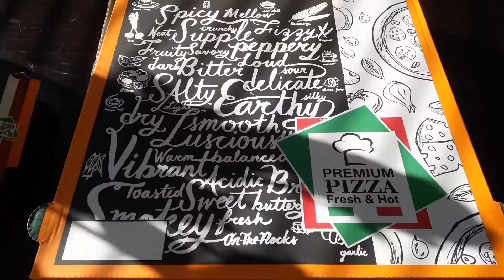Pizzapäivä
Robin Hood Special
9,20 €
Kebabliha, sipuli, tuoretomaatti, jalapeno, fetajuusto, smetana
Vegetariana
9,20 €
Sipuli, herkkusieni,paprika,tomaatti,musta oliivi
Opera Special
9,40 €
Salami, kinkku, tonnikala, tabasco